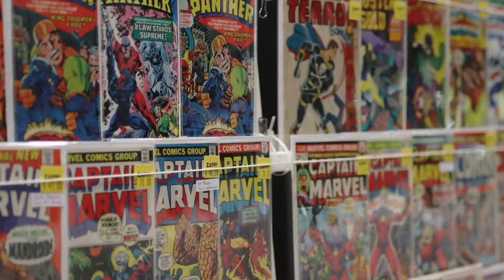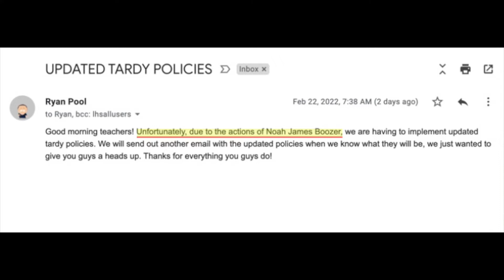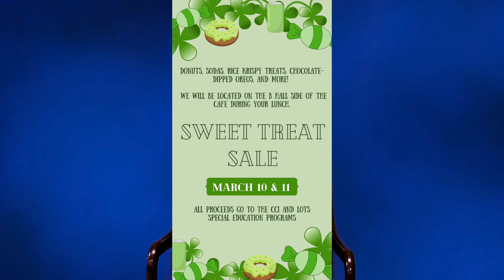DA 3-3-2022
Wildcat TV